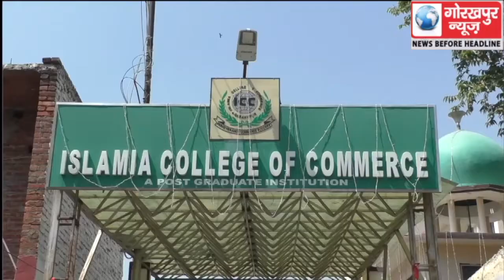हज और उमराह पर जाने से पहले यात्रियों को दी गई मुकम्मल जानकारी, मुस्लिम समाज के लोगों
हज और उमराह पर जाने से पहले यात्रियों को दी गई मुकम्मल जानकारी, मुस्लिम समाज के लोगों के लिए है यह पवित्र यात्रा